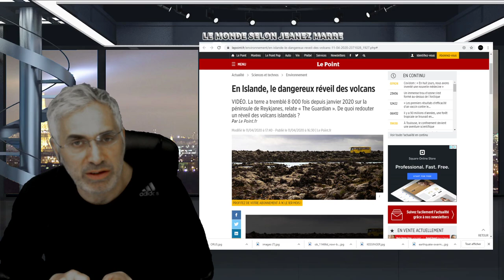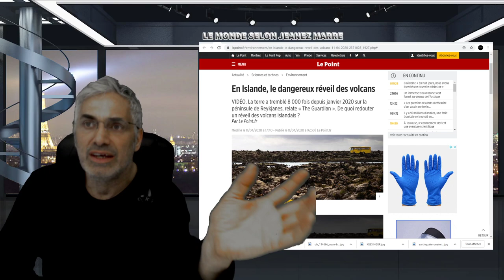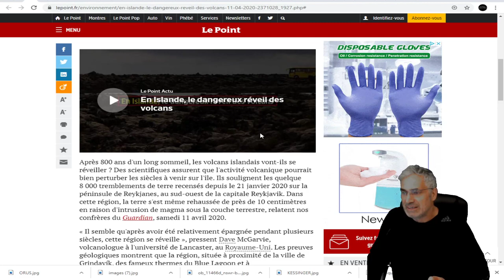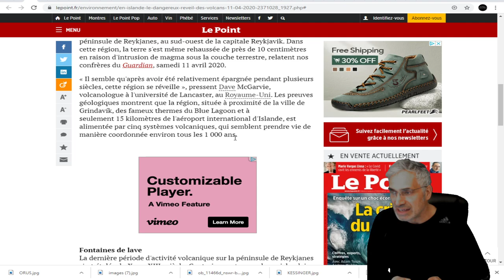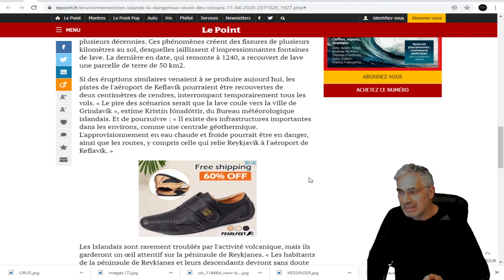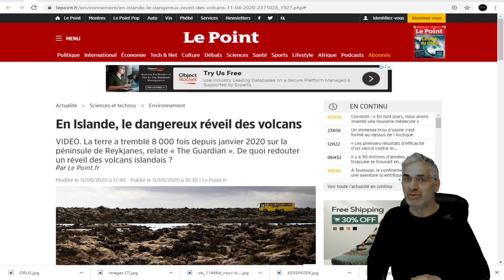EXCLUSIF;En Islande, le réveil des volcans;La terre a tremblé 8 000 fois depuis janvier 2020.